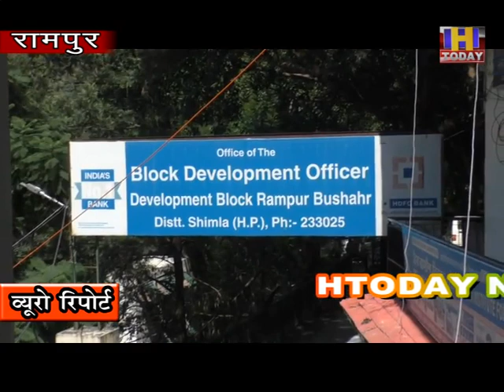Rampur Agro Industry Corporation किसानो की आर्थिक सुधारने व्उन्हें आत्मनिर्भर बनाने के लिए कसी कमर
हिमाचल एग्रो इंडस्ट्री कार्पोरेशन ने  किसानो की  आर्थिक सुधारने व्
उन्हें आत्मनिर्भर बनाने के लिए कसी कमर ।  प्रदेश के विभिन्न हिस्सों जा
कर किसानो से लिया जा रहा है फीडबैक। कार्पोरेशन के प्रबंध निदेश जेएम
पठानियां ने बताया किसानो  प्रशिक्षण  से ले नवीनतम औजार एवं दवाये घर
द्वार पर उपलब्ध करने का जल्द होगा प्रयास।